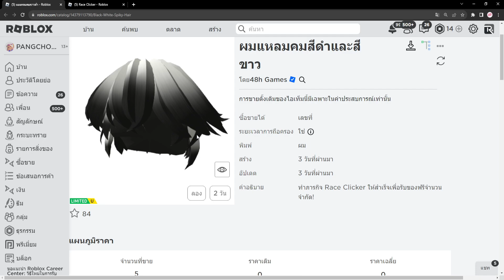ROBLOX FREE ITEM | 📌ด่วน ตอนนี้ สอนรับทรงผมฟรี " ผมผู้ชายสีดำขาว " รับในแมพ แจก 5,000 ชิ้น